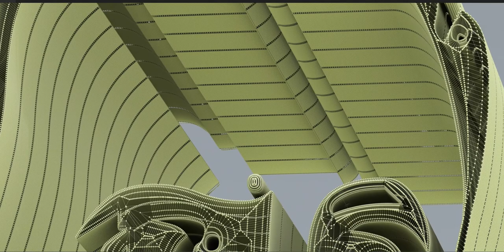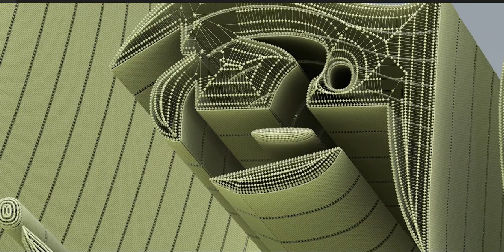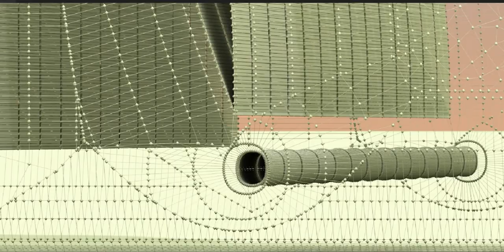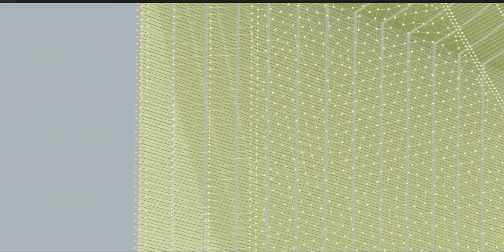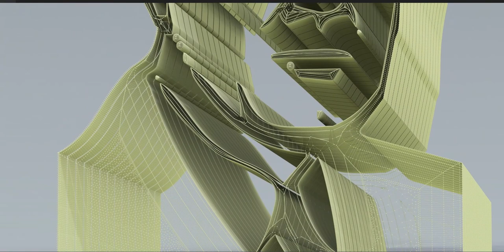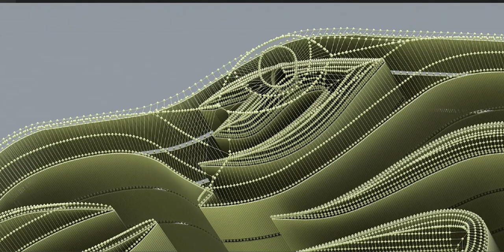Somebody famous from the bygone era